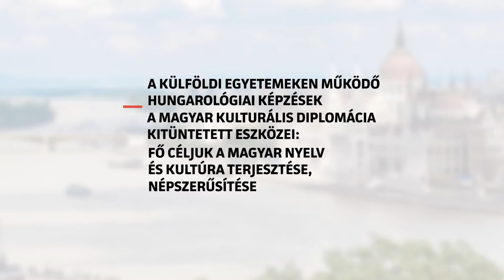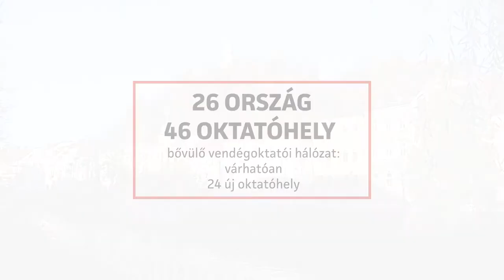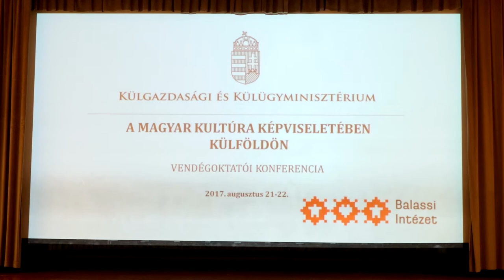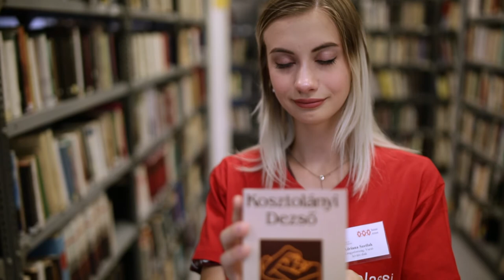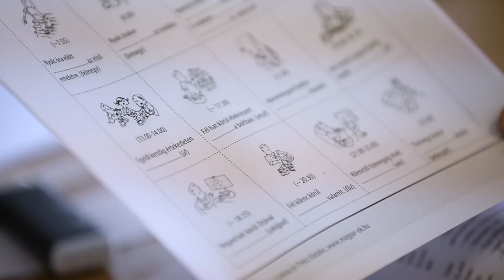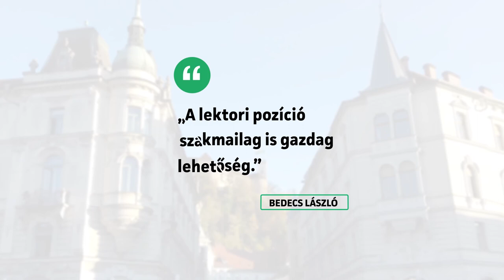Balassi Intézet Magyar oktatói a külföldi egyetemeken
A Vendégoktatók a magyar kultúráért program azt célozza, hogy a vendégoktatók ne csak a magyar nyelv oktatásában tevékenykedhessenek, hanem egy kiszámítható anyagi keret segítségével a magyar kultúrát is terjeszthessék állomáshelyükön.

Jelenleg 46 vendégoktató 26 országban évente 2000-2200 diákot tanít világszerte. 2020-ra 70, külföldi egyetemen magyar nyelvet oktató tanár munkája járul majd hozzá Magyarország és a magyar kultúra népszerűsítéséhez.